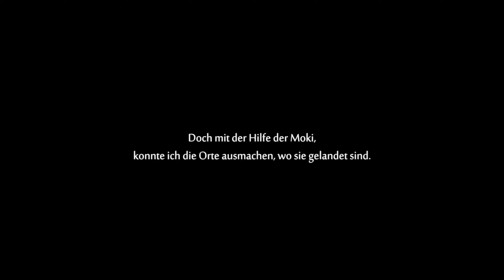Ori and the Will of the Wisps [100%] #09 - Ein schmerzhaftes Opfer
Der kleine Waldgeist Ori hat schon viele Gefahren gemeistert. Doch als ein schicksalshafter Flug die kleine Eule Ku in Bedrängnis bringt, bedarf es mehr als bloßen Mut, um eine Familie wieder zu vereinen, ein geschundenes Land zu heilen und Oris wahre Bestimmung zu erfahren. In der heiß erwarteten Fortsetzung des preisgekrönten Action-Jump-’n’-Runs Ori and the Blind Forest bricht Ori zu neuen Abenteuern auf und trifft auf neue Freunde und Widersacher, die der in liebevollen Details handgezeichneten Spielwelt Leben einhauchen. Untermalt mit einem orchestralen Soundtrack führt Moon Studios in Ori and the Will of the Wisps seine Tradition fort und verbindet knackige Jump-’n’-Run-Action mit einer ergreifend in Szene gesetzten Geschichte.